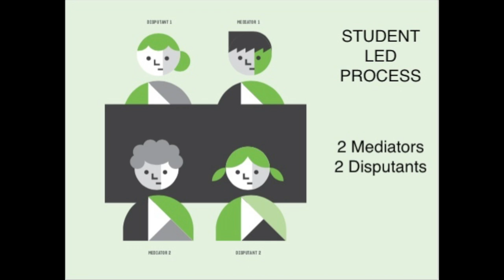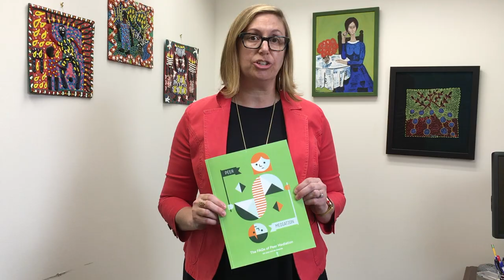Peer Mediation Video File